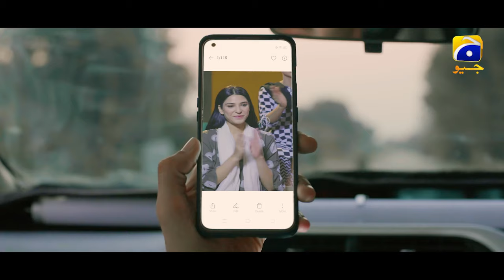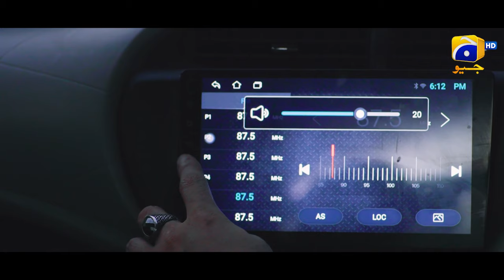Jannat Se Aagay Episode 14 | 𝐁𝐞𝐬𝐭 𝐒𝐜𝐞𝐧𝐞 𝟎𝟒 | Kubra Khan - Talha Chahour - Ramsha Khan | Har Pal Geo